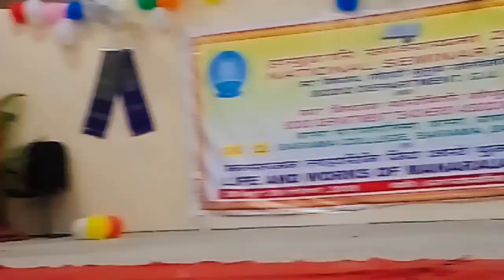Nwngni Jiuni Raja || Dance From Kokrajhar Govt. College at Barama College || Local Show BODOWOOD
Nwngni jiuni raja jana
Duet dance from Kokrajhar Govt. College at Barama College Barama.
1st position holder